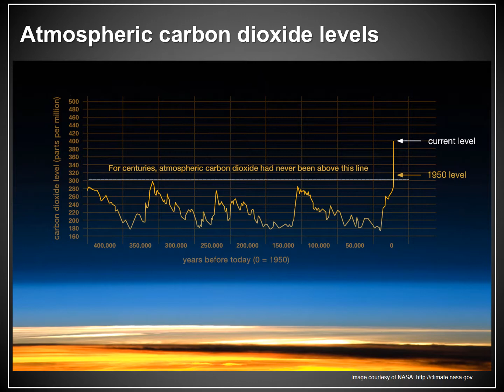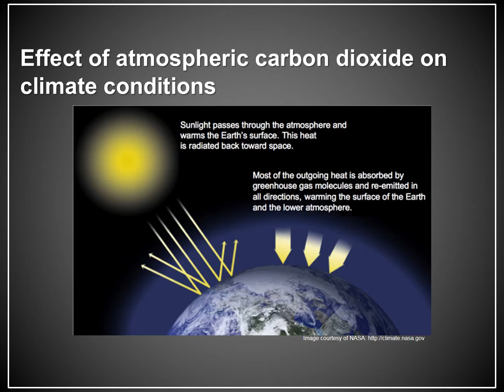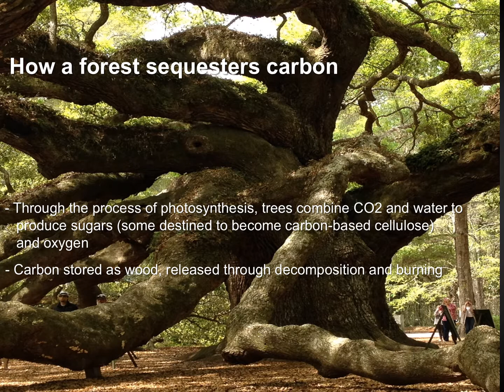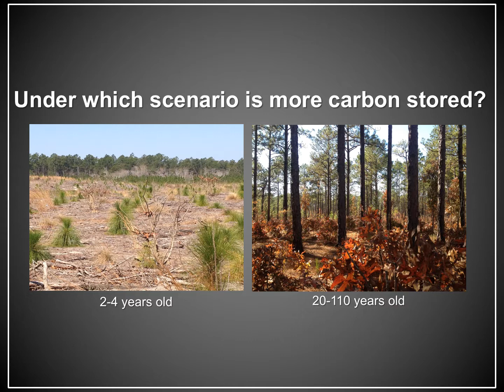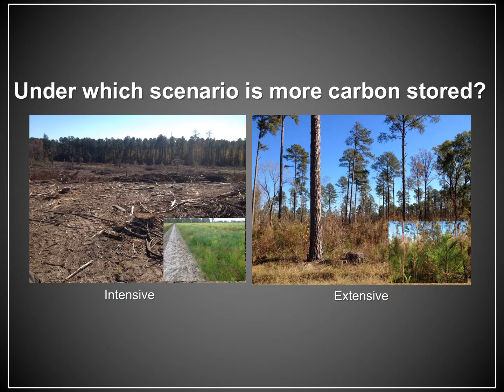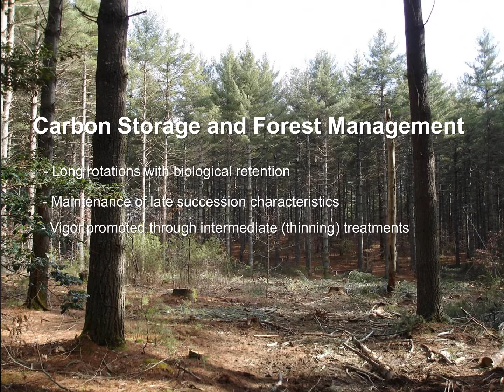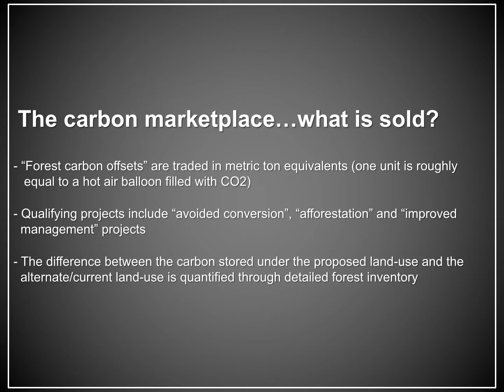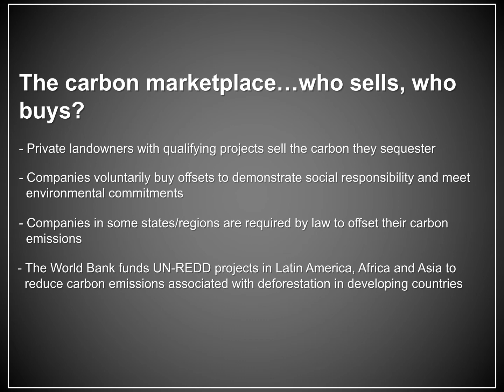Lecture 13 Carbon Market Part 1 Video